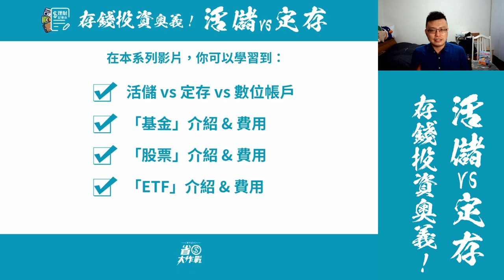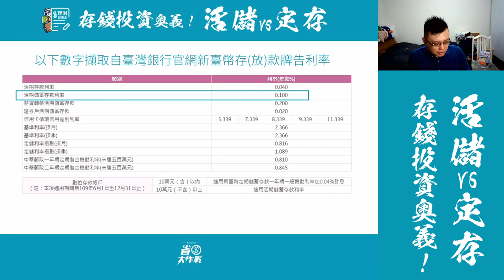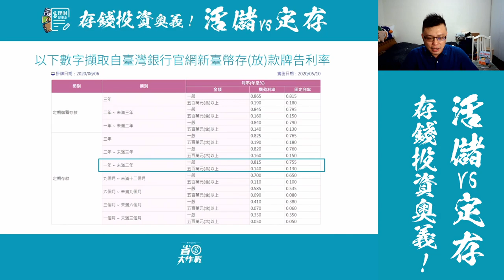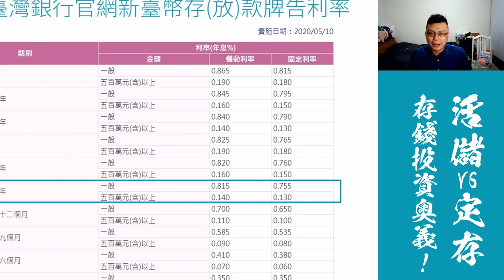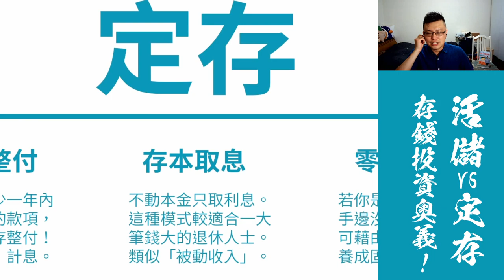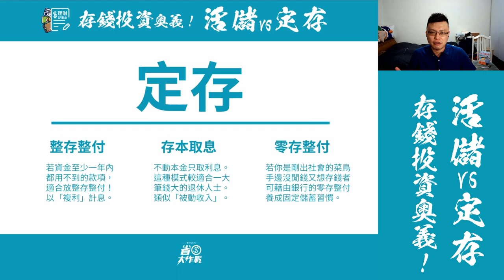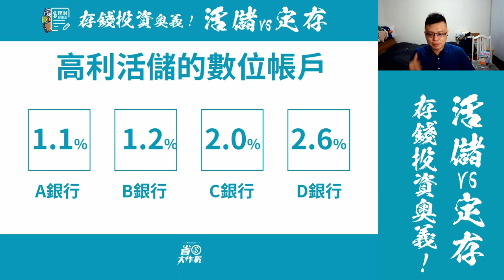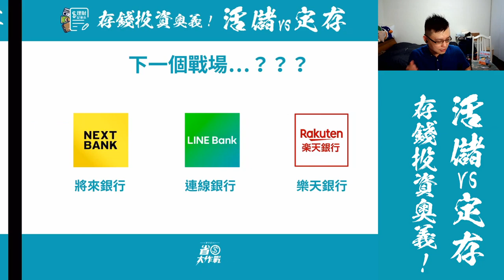【存錢投資奧義】銀行活儲vs定存！到底有什麼差別？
全新系列登場！寶可孟要用淺顯易懂的方式，跟大家聊聊「活儲 vs 定存」的差異，還有新世代的新選擇：數位帳戶，到底差在哪？最後跟大家聊聊：「純網銀」的登場，是否會對市場造成不可逆的影響？